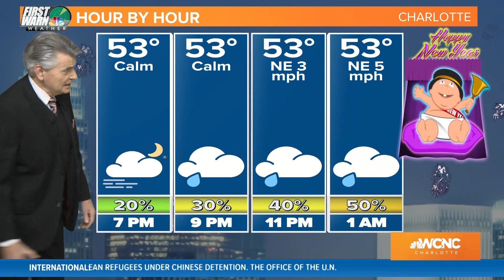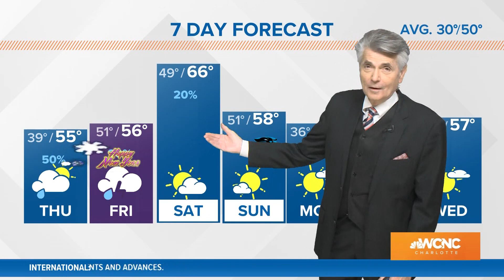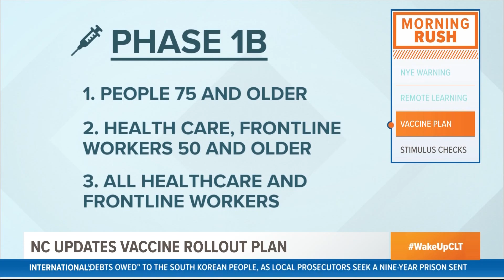$2,000 stimulus checks blocked by Senate: WakeUpCLT To Go 12-31-20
President Trump's push for $2,000 stimulus checks for Americans is all but dead after Senate Republicans rejected a vote on the House approval. Majority Leader Mitch McConnell refused to budge, saying the money would go to too many Americans who don't need it. Despite arguments from several high-ranking Senators, the issue is pretty much done as Americans begin to collect the $600 stimulus payments approved by Congress last week.

As we prepare to say goodbye to 2020, Rachel Lundberg looks at some of the unique New Year's celebrations in the Carolinas, like the Giant Flea (yep, it's real) and of course Mt. Olive's iconic pickle.

Speaking of New Year's, how do you plan to celebrate? Health leaders across the region are hoping you'll do so at home, and not at a party. With COVID-19 cases still rising in the Carolinas, curfews are in place to stop the sale of alcohol and to shut down bars and restaurants early. Billie Jean Shaw has the latest on what measures are in place to help limit the spread of the coronavirus.

Watch Wake Up Charlotte each weekday morning from 4:30 to 7 a.m. on WCNC Charlotte, and as always, join our conversation on social media using WakeUpCLT!